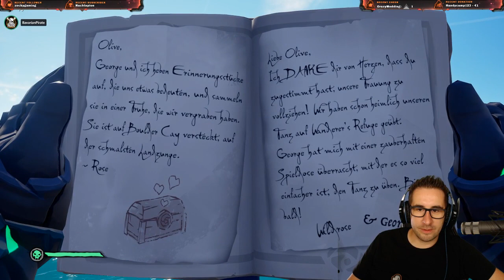Sea Of Thieves - Staffel 4 #89 [Let's Play][Gameplay German Deutsch]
Ein Live - Lets Play aus meinem Twitch-Channel. In Staffel 4 erkunden wir in "The Hunters Call" die Sea Of Thieves und lösen die neuen und zahlreichen Rätsel. Wie siehts bei euch aus, ist Sea Of Thieves bereits so, wie ihr es euch erhofft hattet? Vermisst ihr noch was?